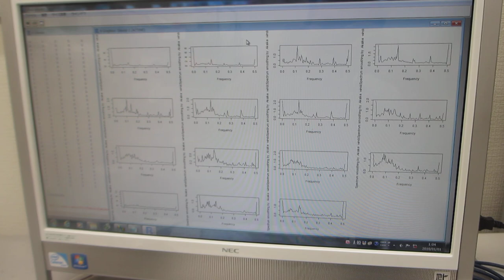オシロスコープ（100ＭＨｚ）の発振機能（ＡＷＧ）を利用した、超音波プローブの評価技術（超音波システム研究所）